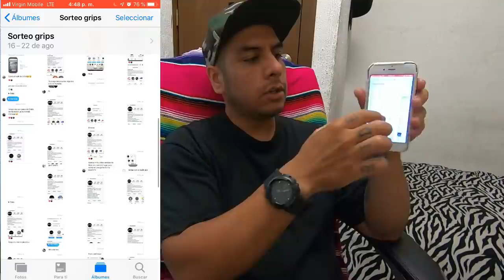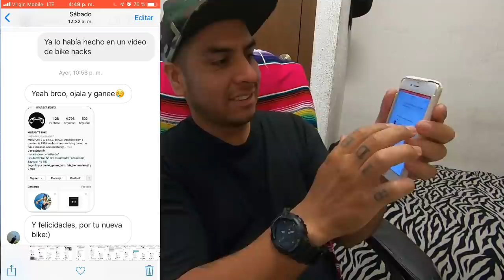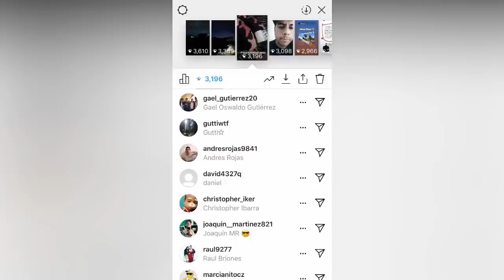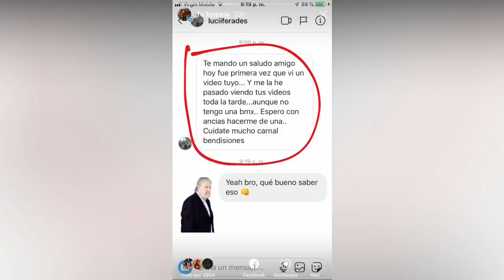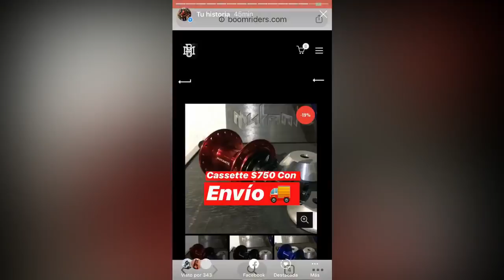COMPETIMOS USANDO SOLO UNA LLANTA EN BMX! Juanfra vs Sergio 🤯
BANDA MUCHOS ME HABÍAN PEDIDO UN VIDEO CON JUAN FRANCISCO ASI QUE DALE CON TODO AL BOTON DE LIKES PARA ARMAR LA PROXIMA COLABORACIÓN EN SU CANAL!